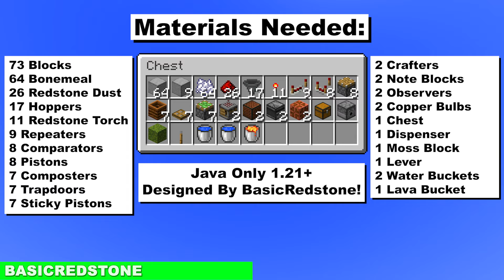Minecraft Bonemeal Farm 1.21.3 | 1,000 Per Hour!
minecraft bonemeal farm 1.21.3
Need your own Minecraft server? Start today and enjoy lag-free gameplay!

In this video, I show you how to build an easy and simple bonemeal farm in Minecraft Java 1.21.2+ With this farm you'll get 1,000 bonemeal per hour!

Song: High Maintenance - Change Your Ways (feat. Charlotte Haining)